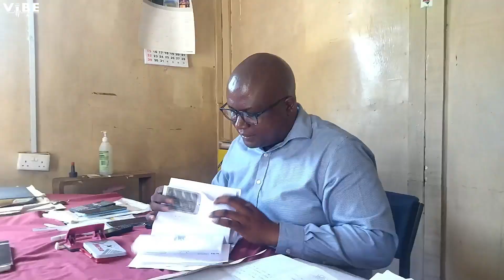THE MIONDOKO CHIEF NEW DANCING STYLE 🔥🔥🔥